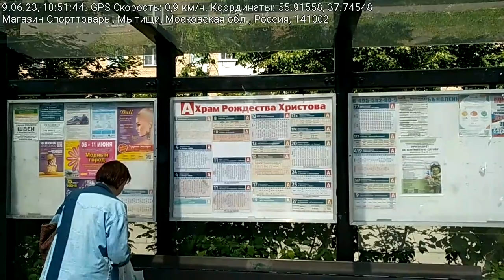2023.06.09 - Ростислав Ищиков про перспективы Украины. Из Мытищ в Перловскую на №12, слушая Вести ФМ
Едем 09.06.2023 из Мытищ в Перловку на автобусе 12, слушая "Формулу смысла" на Вести ФМ. Дмитрий Куликов беседует с Ростиславом Ищиковым о контрнаступлении и перспективах Украины.